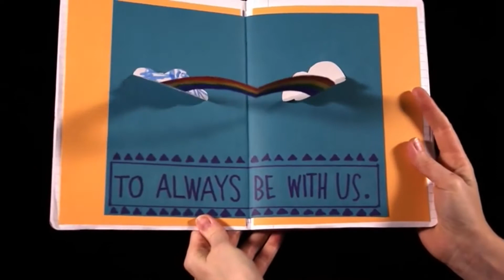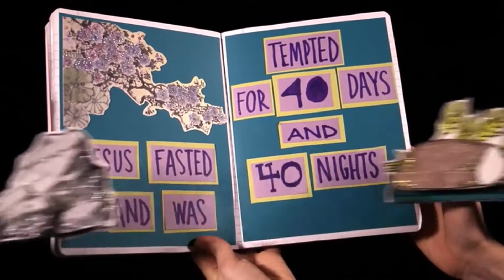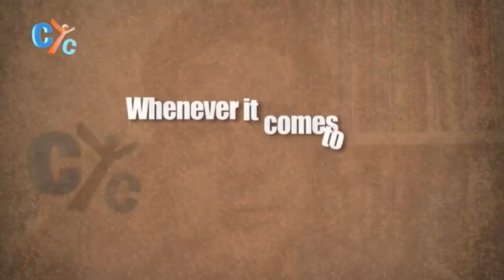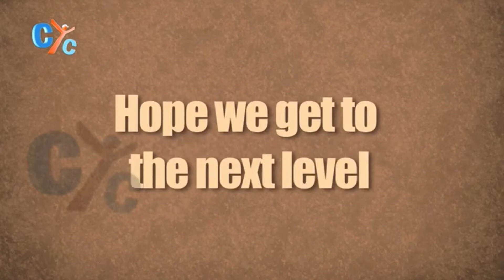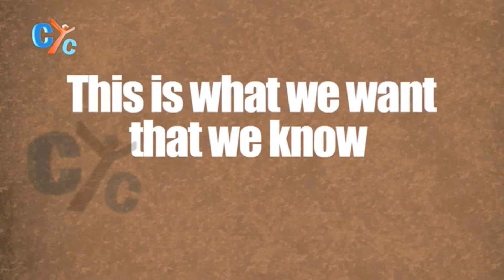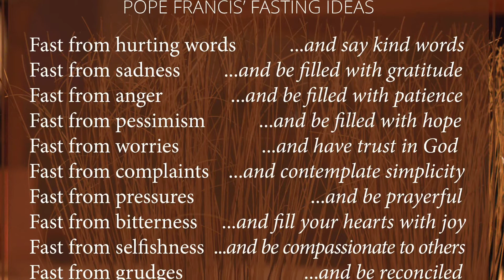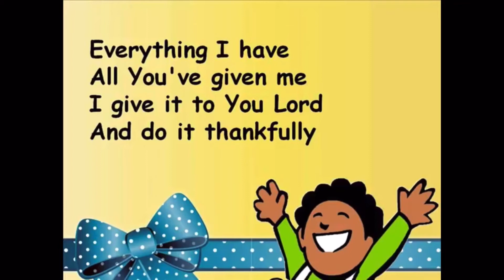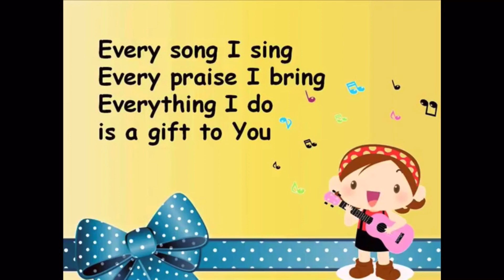Collective Worship: Monday 21st February 2022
Introduction to Lent (& fasting)